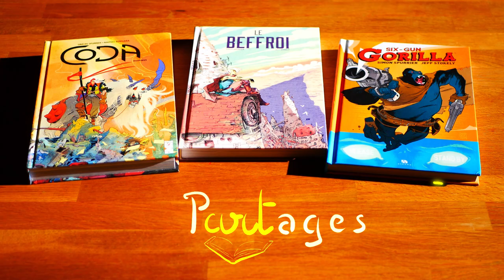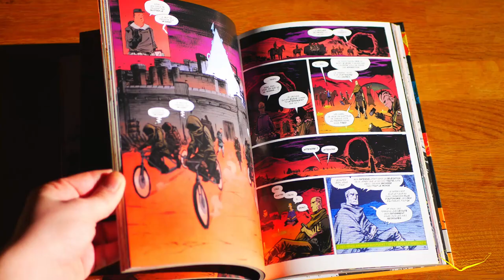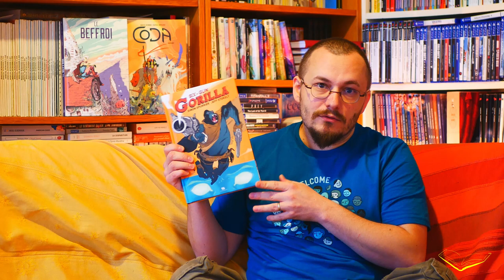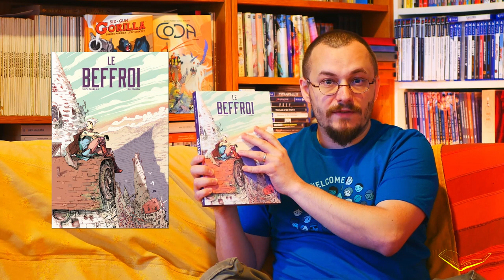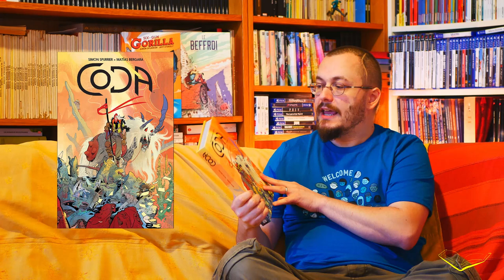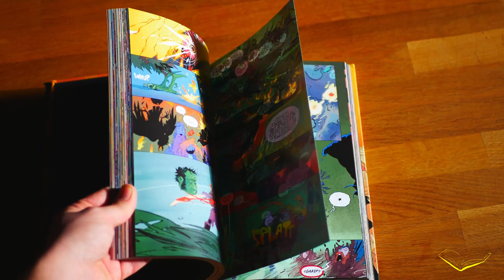P(art)ages - Simon Spurrier en 3 omnibus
Comme son nom l'indique, P(art)ages est une émission dans laquelle je compte partager avec vous des coups de cœur issus de ma bibliothèque.

Pour ce premier épisode, j'ai mis l'accent sur un scénariste de comics britannique : Simon Spurrier. Je vous présente trois omnibus qu'il a signé et qui m'ont particulièrement marqué : Six Gun Gorilla, Le Beffroi et Coda.